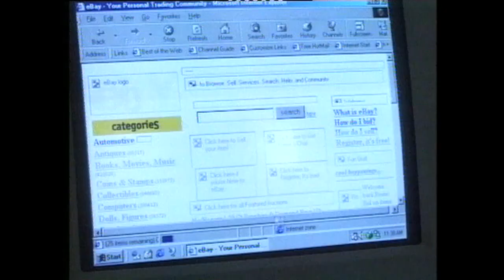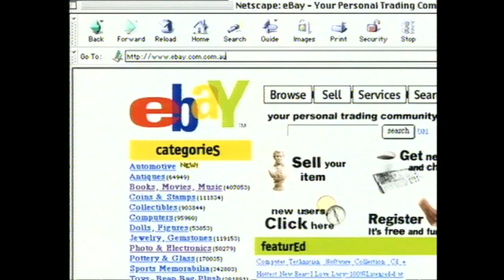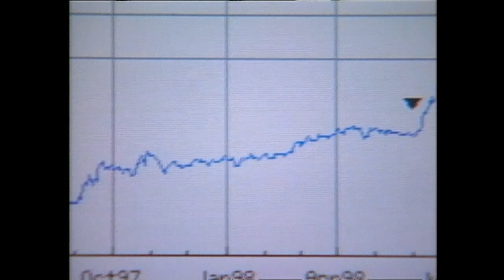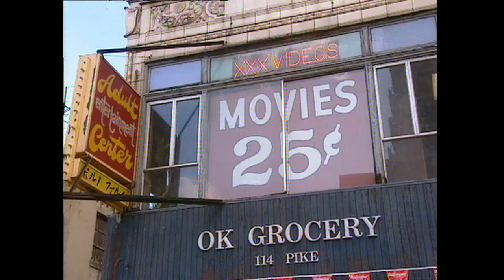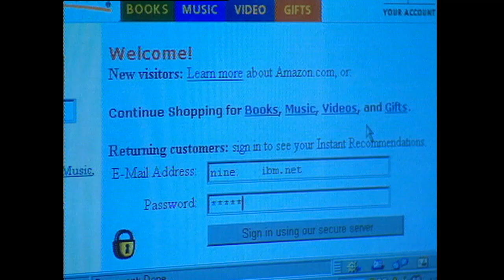Jeff Bezos takes reporter on exclusive tour of early Amazon HQ | 60 Minutes Australia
Full Episodes | Billionaires.com (2000)

They’re the sort of people who make the rest of us sick. They’ve had this one, simple idea and made billions from it. Jeff Bezos and Pierre Omidyar are the Internet’s first and biggest billionaires. Bezos’ idea was to sell books on the Net --- that became Amazon.com. Omidyar, created a little on-line flea market that is now E-bay, the hugely successful Internet auction site worth nearly 20 billion dollars for its American operations alone. Jeff Bezos’ Amazon has some 6 million regular customers. As Liz Hayes discovers these billionaires are not just revolutionising the way the world does business but changing the relationship business has with clients and staff.